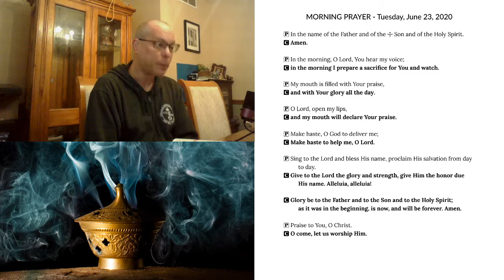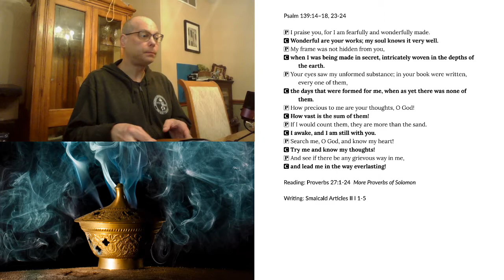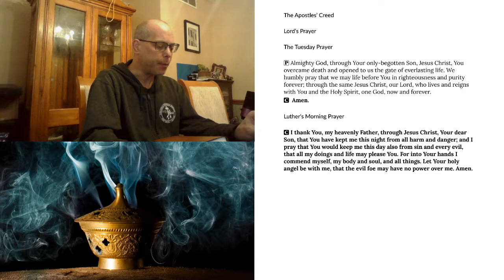2020-06-23 Morning Prayer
Morning Prayer for June 23, 2020